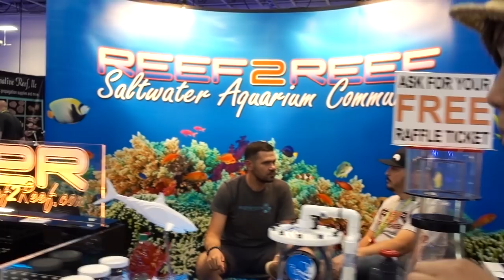REEF VASE Begins!! Rico's Nano Tank Challenge 2018!